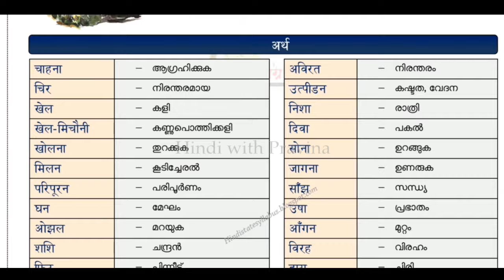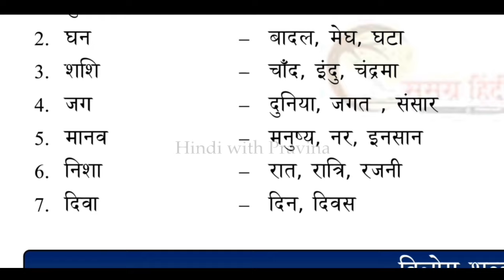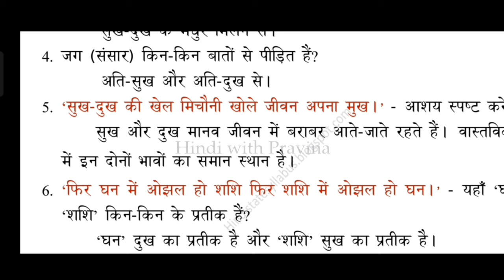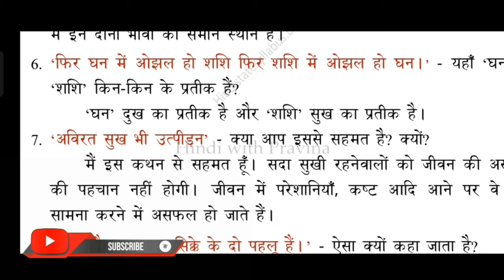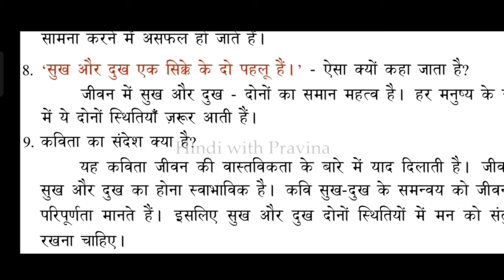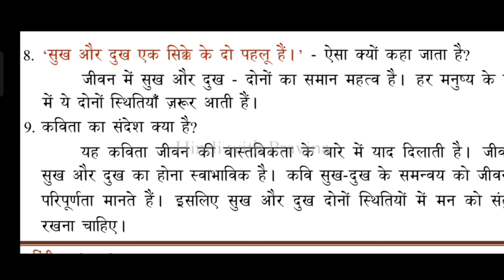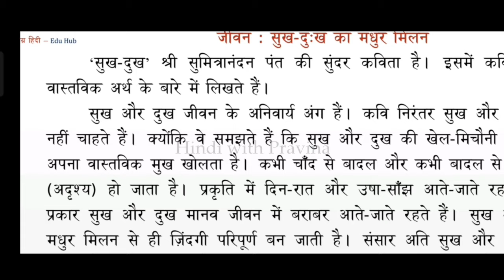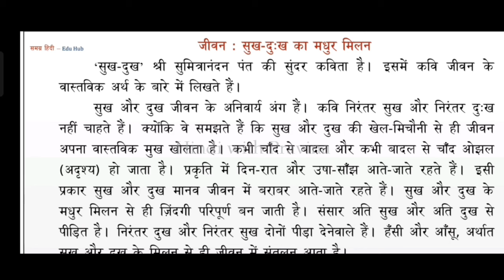Class 8 Hindi Chapter 3 Sukh Dukh Malayalam Explanation, Textbook Activities and Question Answer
8th Hindi Chapter 3 Sukh Dukh Malayalam Explanation, Meanings, Textbook Activities and Question Answers